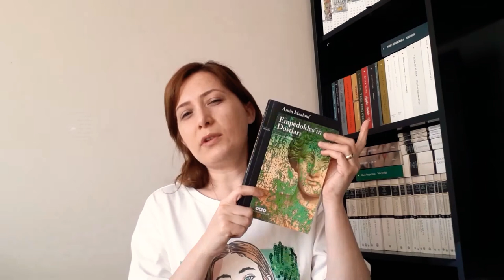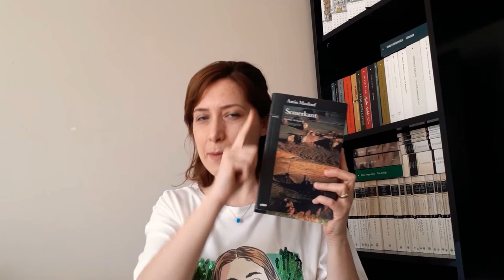Amin Maalouf/ Empedokles'in Dostları kitabı yorumu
Çok sevdiğim canım yazar Amin Maalouf , onun kitapları ve elbette yeni kitabı Empedokles'in Dostları kitabı üzerine konuştum